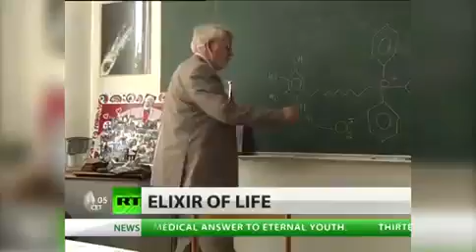Russian scientists believe they're able...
Russian scientists believe they're able to extend our lifespans with new miracle drug